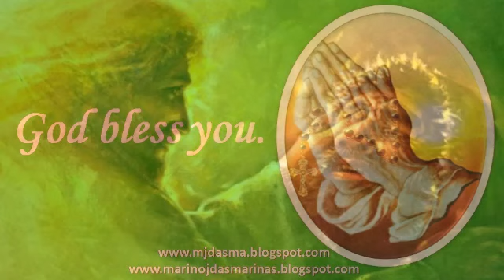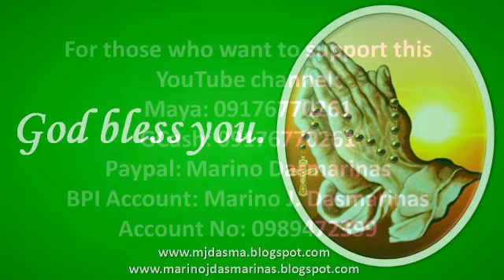The Gospel for Sunday October 27, Thirtieth Sunday in Ordinary Time: Mark 10:46-52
As Jesus was leaving Jericho with his disciples and a sizable crowd, Bartimaeus, a blind man, the son of Timaeus, sat by the roadside begging. On hearing that it was Jesus of Nazareth, he began to cry out and say, “Jesus, son of David, have pity on me.” And many rebuked him, telling him to be silent.

But he kept calling out all the more, “Son of David, have pity on me.” Jesus stopped and said, “Call him.” So they called the blind man, saying to him, “Take courage; get up, Jesus is calling you.” He threw aside his cloak, sprang up, and came to Jesus. Jesus said to him in reply, “What do you want me to do for you?”

The blind man replied to him, “Master, I want to see.” Jesus told him, “Go your way; your faith has saved you.” Immediately he received his sight and followed him on the way.